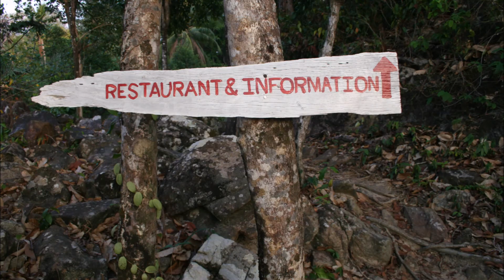Koh Wai. Thailand. (Photos) เกาะหวาย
Från en resa 2011